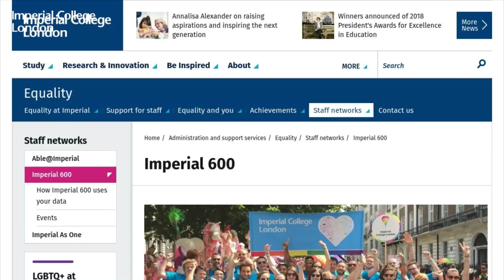Imperial 600 - The College's LGBTQ+ network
For over 10 years Imperial's our staff network Imperial 600 has been supporting LGBTQ+ staff and postgraduate students, as well as allies of the community.